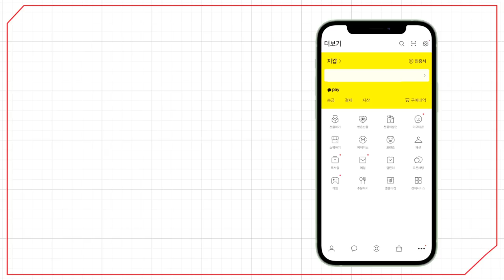[예원교회] 3부 주일예배 - 성령 충만한 교회! - 정은주목사 - 2023.04.16.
성령 충만한 교회! (사도행전 2:42~47)

42 그들이 사도의 가르침을 받아 서로 교제하고 떡을 떼며 오로지 기도하기를 힘쓰니라
43 사람마다 두려워하는데 사도들로 말미암아 기사와 표적이 많이 나타나니
44 믿는 사람이 다 함께 있어 모든 물건을 서로 통용하고
45 또 재산과 소유를 팔아 각 사람의 필요를 따라 나눠 주며
46 날마다 마음을 같이하여 성전에 모이기를 힘쓰고 집에서 떡을 떼며 기쁨과 순전한 마음으로 음식을 먹고
47 하나님을 찬미하며 또 온 백성에게 칭송을 받으니 주께서 구원 받는 사람을 날마다 더하게 하시니라